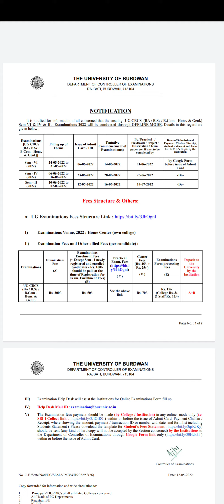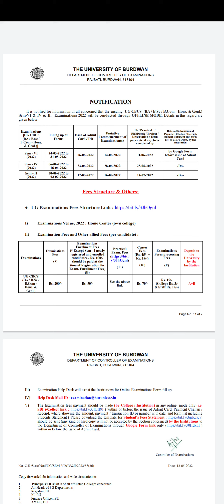|Offline Exams 2022|CU BU Exams